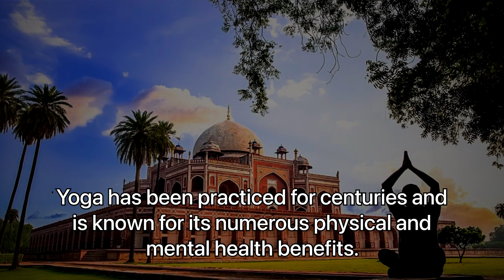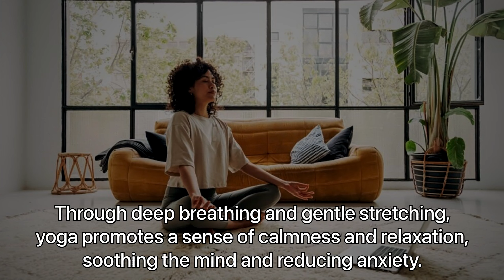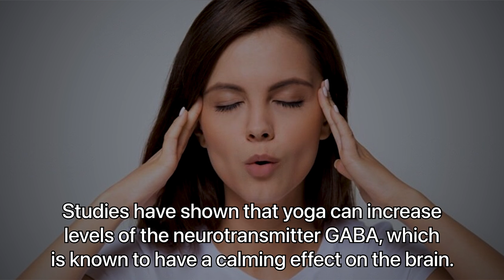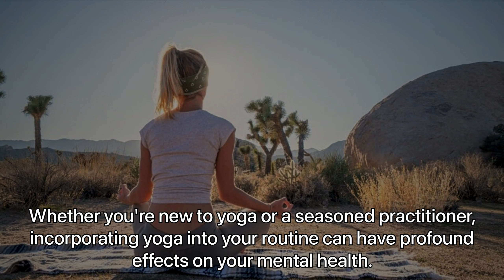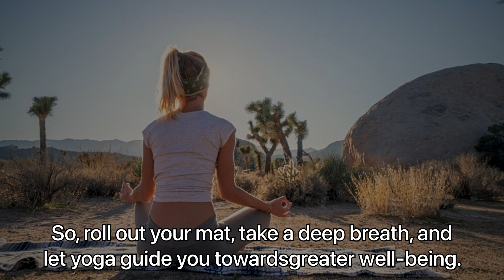Yoga Benefits for Mental Health | Yoga Practice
Yoga has been shown to have numerous benefits for mental health. As an effective stress-reduction technique, yoga can help alleviate anxiety and depression.
The practice of deep breathing and meditation promotes relaxation and helps individuals cultivate inner peace.
Yoga has also been shown to improve resilience and coping skills, increasing the individual's overall capacity to handle stressful situations.
Additionally, the physical benefits of yoga, including improved physical fitness and flexibility, can boost self-esteem and confidence, which can also contribute to better mental health.
Overall, regular yoga practice can provide a sense of balance and groundedness that can be invaluable for maintaining mental wellness.